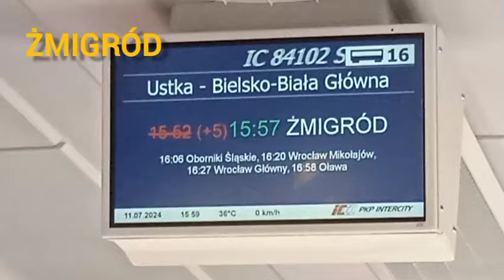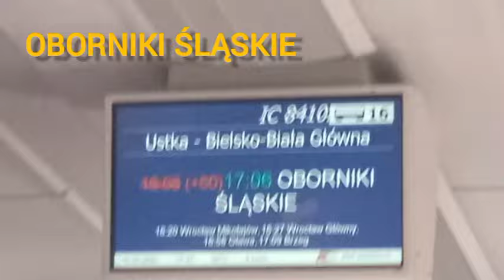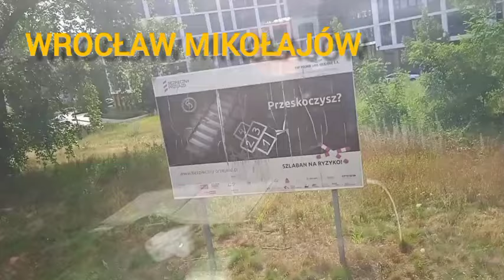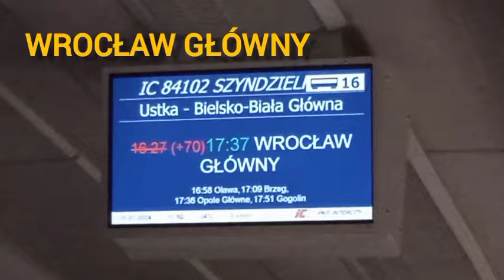Szyndzielnią z Ustki do Rybnika cz.2 Piła - Wrocław